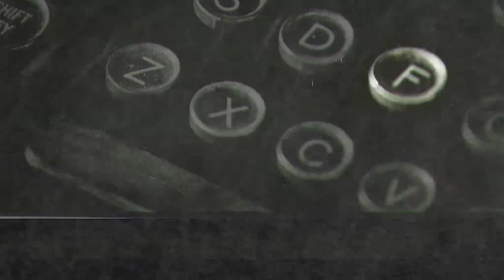DAINA REID'S SECRETS TO DIRECTING - FEMALE STORYTELLERS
Award wining TV director Daina Reid shares her secrets to being a successful director of television and film, with Screen NSW's Megan Simpson Huberman.
Let's Talk About The F Word: Female Storytellers panel event at 2013 VIVID Ideas was presented by Screen NSW & Screen Australia.  Panelists: Jan Chapman, Cate Shortland, Daina Reid, Troy Lum, Susan Cartsonis & Helen Jacey.

Daina Reid directs for both film and television. Her credits include: Paper Giants: The Birth of Cleo; Howzat! Kerry Packer's War for; Miss Fisher's Murder Mysteries; and Offspring.
Her first feature film, I Love You Too, opened in May 2010, and starred Brendan Cowell, Yvonne Strahovski and Peter Dinklage.
Daina comes from an acting background, with credits such as: Kath & Kim; The Micallef Program; Very Small Business; Newstopia; Seachange; and Full Frontal. Daina has recently directed on Paper Giants: Magazine Wars for Southern Star and the ABC and its follow up mini series Howzat! Kerry Packer's War for Nine.